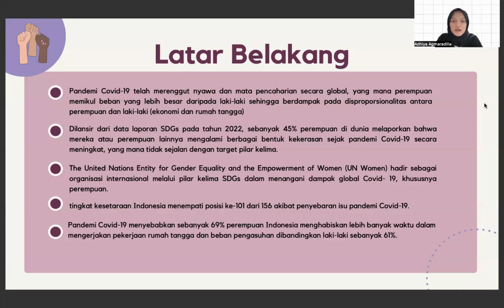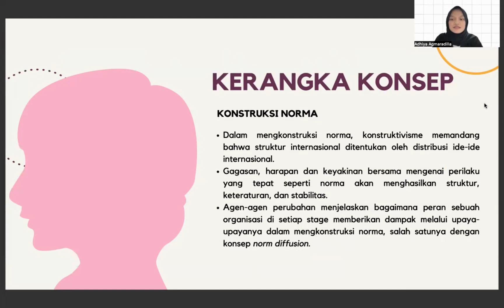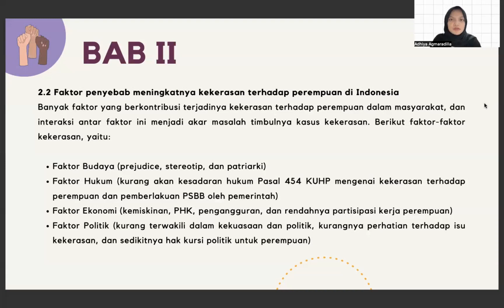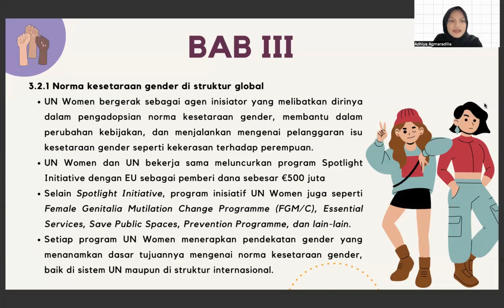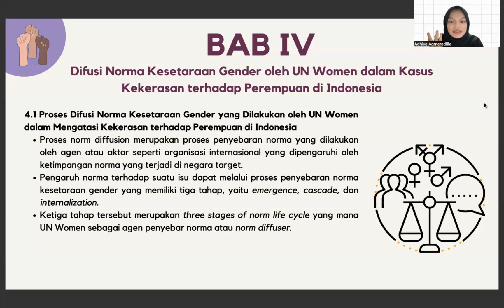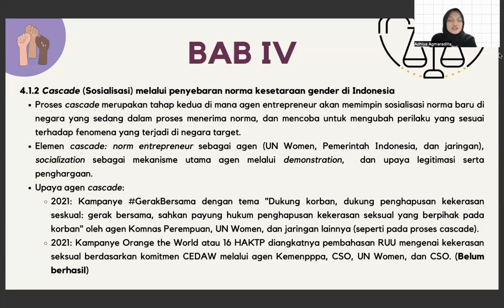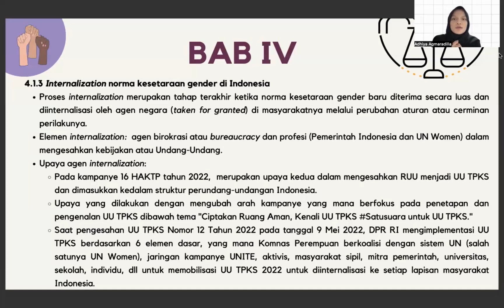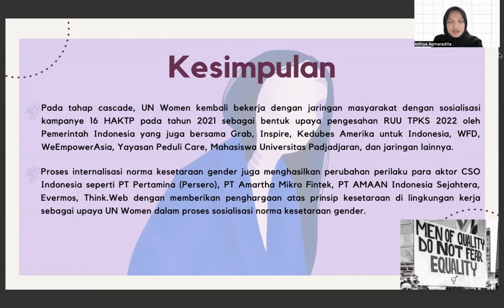Diffusion of Gender Equality Norms by UN Women in Indonesia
This video is the result of research from students of the department of international relations at Universitas Andalas named Adhiya Agmaradilla (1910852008)